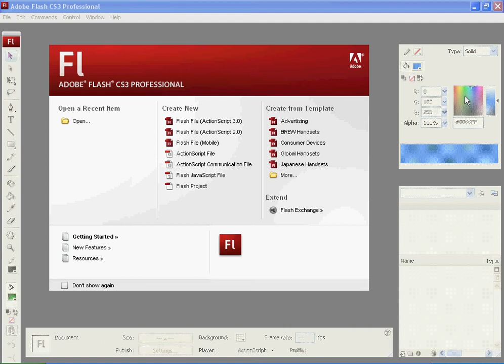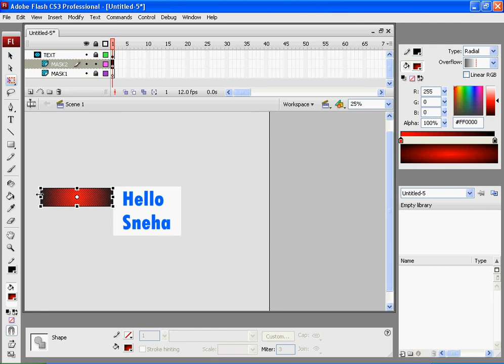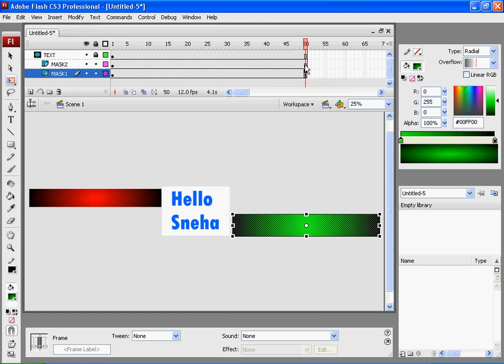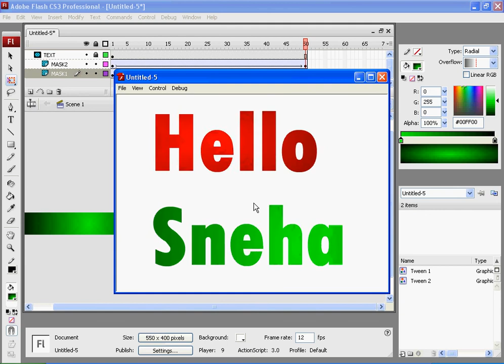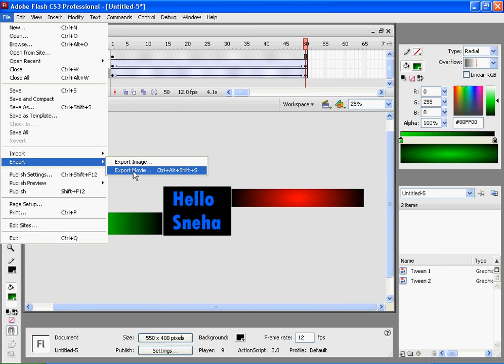ADOBE FLASH CS3 DUAL LAYER MASKING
Masking a TEXT with two layers,motion tween is used,to move mask layer,